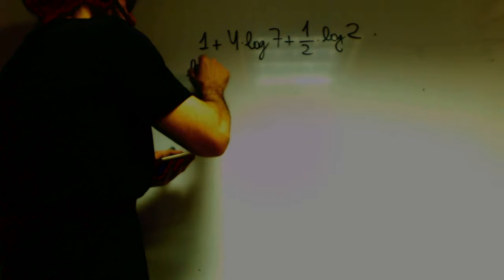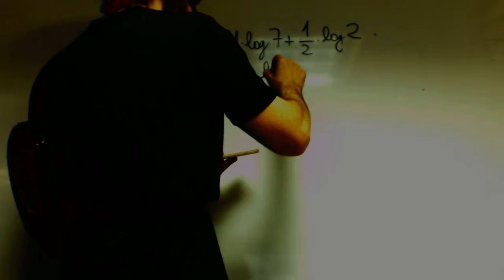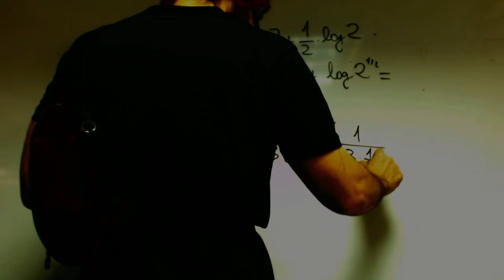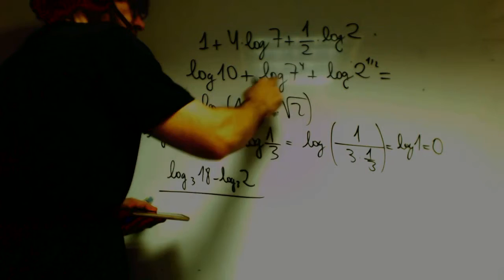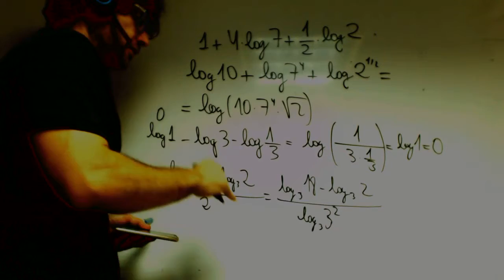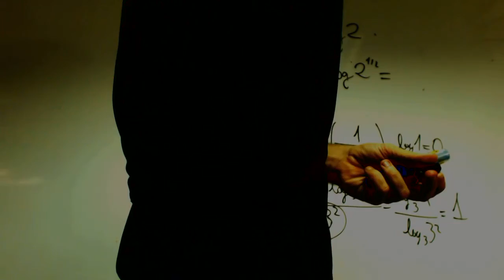Expresar logaritmos en un solo logaritmo Matematicas 1 Bachillerato Academia Usero Estepona